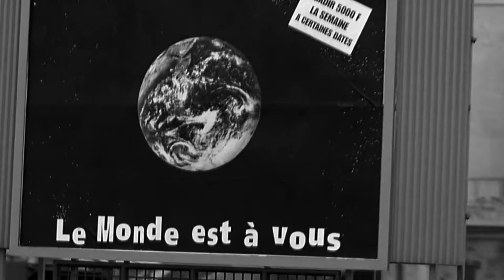LA HAINE EDIT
La Haine (1995)
directed by
Mathieu Kassovitz
with Vincent Cassel, Hubert Koundé, Saïd Taghmaoui
The Smile - Pana-vision